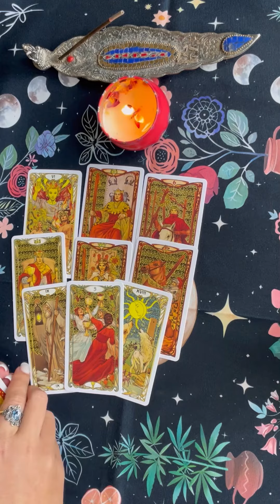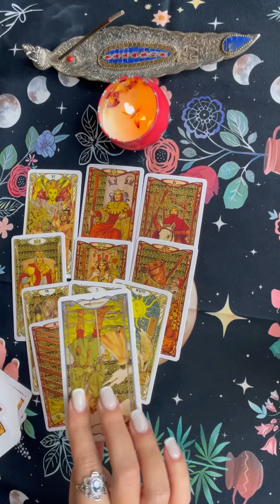Таро❤️Что боится вам сказать ⁉️✅🔮❤️￼